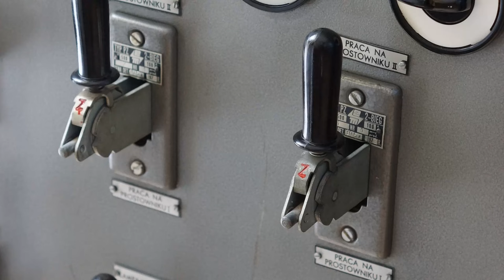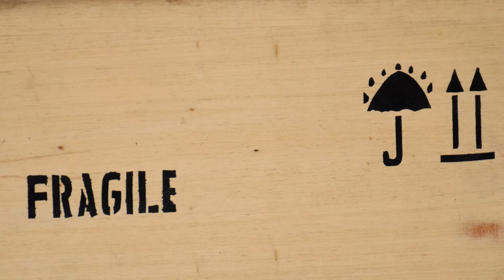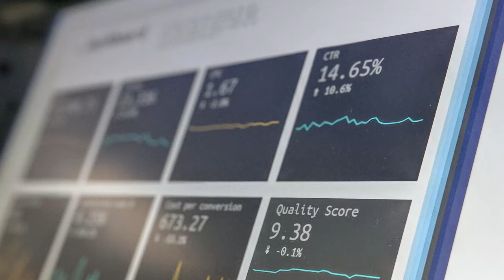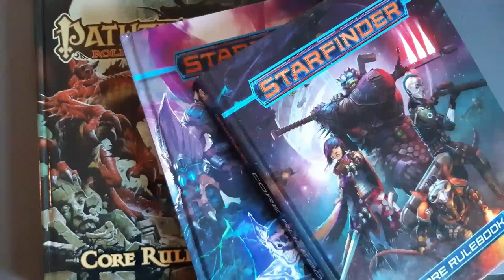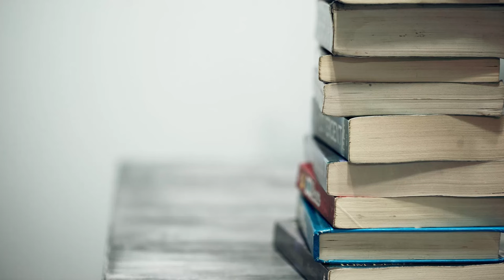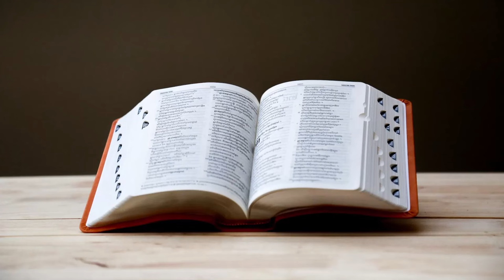Combat can be boring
Combat can be good, and it can be boring, and the same combat can be both of those for different players. What do??